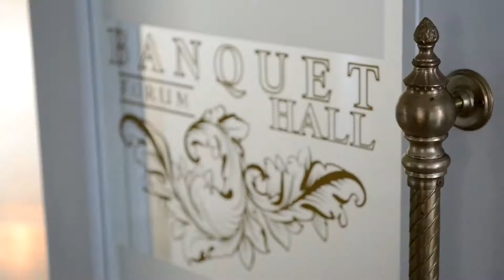BAL de Absolvire | CHISINAU,2016 | goldenstudio.md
Produced - GOLDENSTUDIO.MD